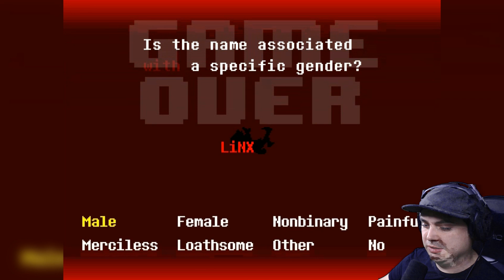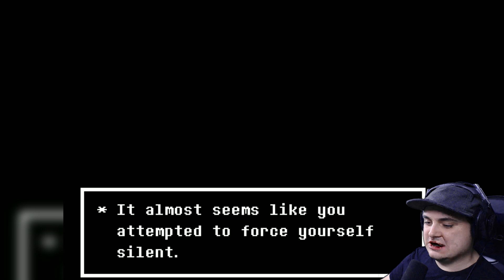It's Time To See What Hell Is Like... ATONEMENT: Undertale Fan Game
Obviously hell doesnt want this video to happen but UNDERTALE WEEK MUST GO ON!!
Secret Cool Item of The Day

Help Support The LiNX 4 Channel Below ▼▼▼
trust me its good for you